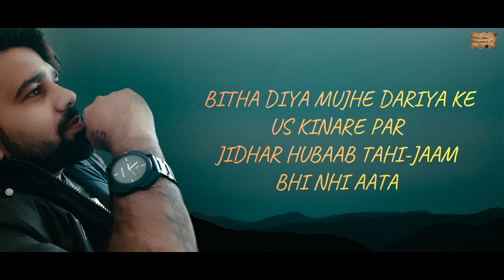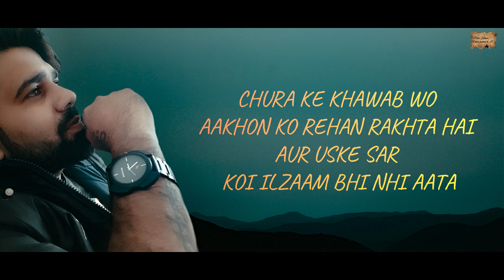AARAM | GULAAM MOHMAD QASIR | SHAYARO'N KI MEHFIL | POEM - 88 | MERI KALAM - DIL KI ZUBAA'N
TITLE :-  AARAM
WRITER :-  GULAAM MOHMAD QASIR

MERI KALAM
HARYANVI POEMS
HARYANVI SHAYRI
ROMANTIC POEMS
SAD POEMS
HINDI POEMS
URDU POEMS